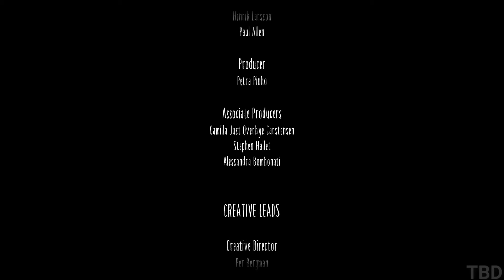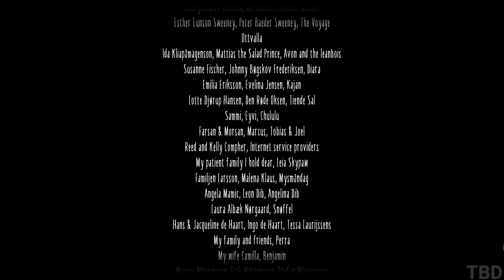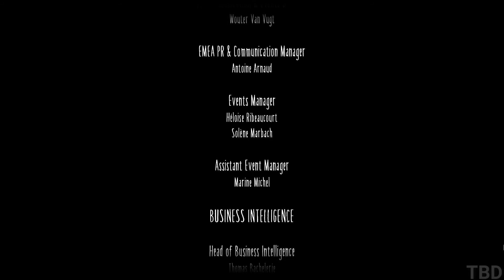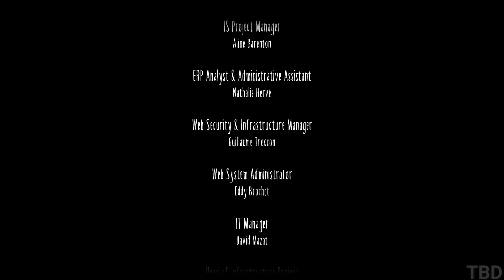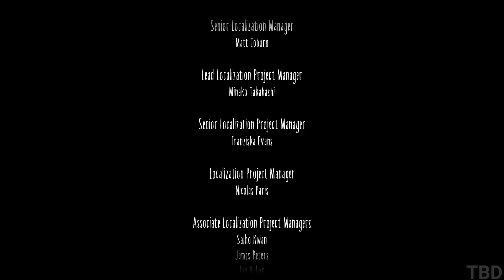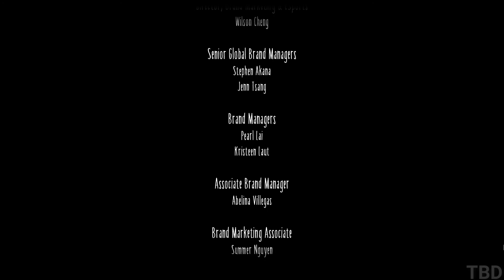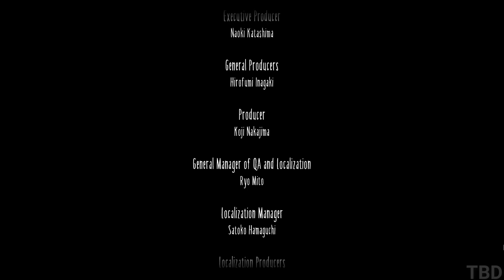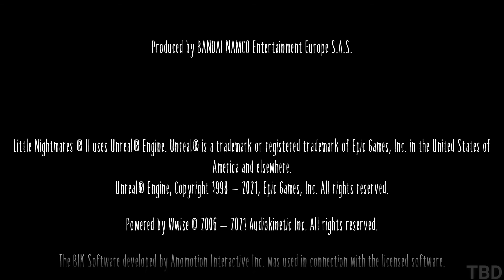Little Nightmares II Enhanced Edition Gameplay Walkthrough Part 2 - Ending (PC RTX Full Game)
Little Nightmares II Enhanced Edition Gameplay Walkthrough No Commentary PC RTX Ultra Settings Full Game. Showcasing all missions, the full story, upgrades, ending and more.

Dive into an unsettling adventure that you'll never forget, now enhanced in mesmerizing 4K at uncapped FPS.

Little Nightmares II owners also get access for free to Little Nightmares II Enhanced Edition upgrades.
The Enhanced version visual upgrade includes Ray-traced reflections, improved volumetric shadows, and increased game details such as interactive particles.
A new immersive 3D soundscape mix will also be accessible in 5.1 and 7.1. to make your Little Nightmares II even more immersive.